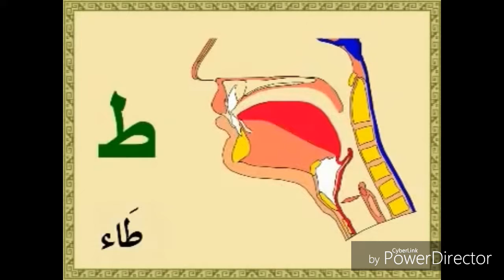JAHR DAN SYIDDAH TERDAPAT 6 HURUF .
PERHATIAN : -

Hasil daripada perbezaan antara

* JAHR dengan SYIDDAH dan
* HAMS dengan RAKHAWAH serta *TAWASSUTH.

Maka terhasillah beberapa bahagian huruf seperti berikut :

PERTAMA :

Huruf JAHR dan SYIDDAH Iaitu :

* Huruf-huruf yang NAFAS TERTAHAN dan SUARA TERTAHAN ketika menyebutnya.

Hurufnya ada 6 iaitu :

                       ء  ق  ج  ط  د  ب

                               والسلا‎م

KEDUA :

Huruf HAMS dan RAKHAWAH iaitu :

* Huruf-huruf yang NAFAS TERLEPAS lagi SUARA TERLEPAS ketika menyebutnya.

Huruf-hurufnya 8 iaitu :

         ه   ح   خ   ش   ث   ص   س   ف

                               والسلا‎م

KETIGA :

Huruf  HAMS  dan SYIDDAH Iaitu :

* Huruf-huruf yang NAFAS TERLEPAS tetapi SUARA TERTAHAN ketika menyebutnya.

Hurufnya ada 2 iaitu :

                                        ك   ت

                                     والسلا‎م

KEEMPAT :

Huruf JAHR dan RAKHAWAH iaitu :

* Huruf-huruf yang NAFAS TERTAHAN  lagi SUARA TERLEPAS ketika menyebutnya.

Huruf-hurufnya ada 7 iaitu :

                  غ   ي   ض   ظ   ذ    ز    و

                            والسلا‎م

KELIMA :

* Huruf JAHR dan  TAWASSUTH iaitu Huruf-huruf yang NAFAS TERTAHAN lagi SUARA  yang tidak sempurna. ( lebih kepada tertahan).

Huruf-hurufnya 5 iaitu :

                        ع   ل   ن  ر   م

                             والسلا‎م

PERHATIAN

Semasa kita mengeluarkan Hams pada huruf kaf dan ta.
kita hendaklah berhati-hati semasa huruf itu dibaca ketika berbaris kerana keduanya mempunyai sifat syiddah yang membezakan antara keduanya dengan huruf-huruf Hams yang lain.